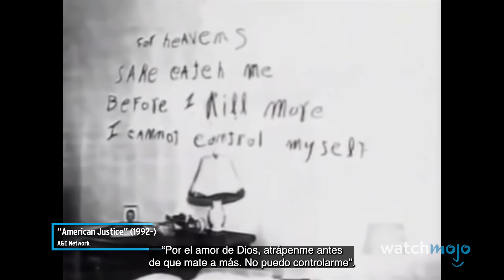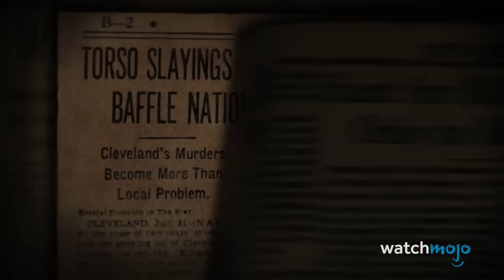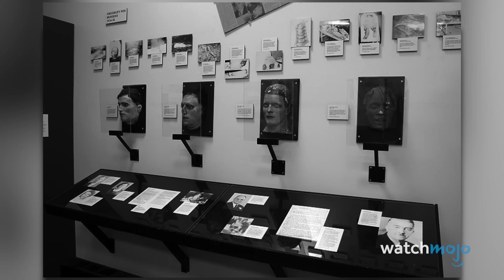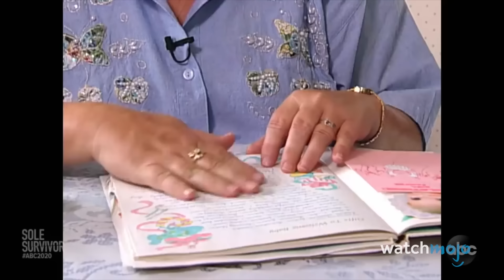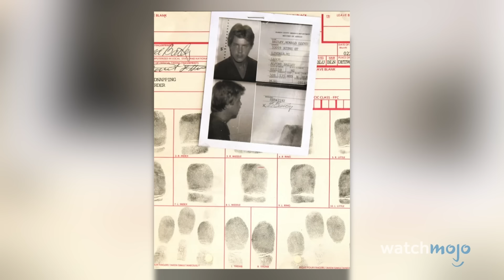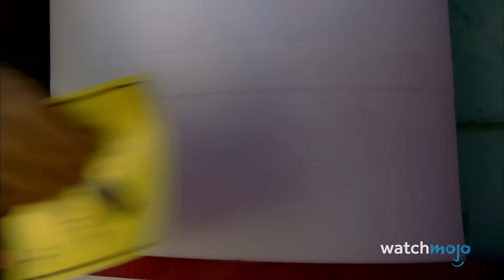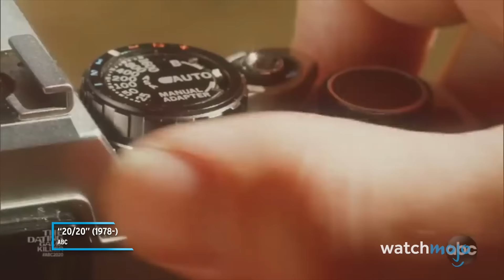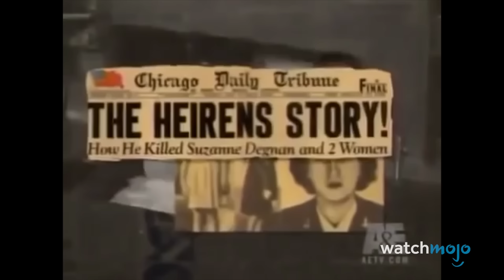¡20 Fotografías MÁS ESPELUZNANTES Relacionadas con Crimenes!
Estas terribles imágenes no te dejarán dormir. Para esta lista, estaremos viendo las fotografías más espeluznantes procedentes de historias de crímenes reales. En esta lista incluimos a Salah Abdeslam, la fiesta de Tyler Hadley, El contenedor de Dahmer, la casa de Ed Gein y mucho más. ¿Cuál de estas fotografías te dio escalofríos? Dinos en los comentarios.